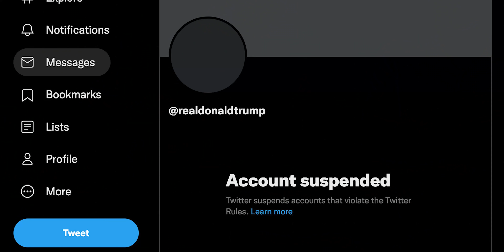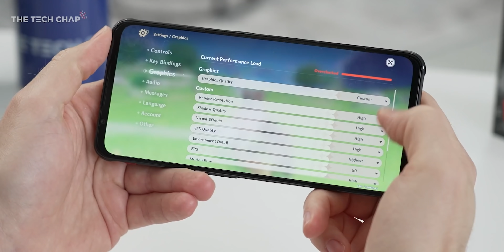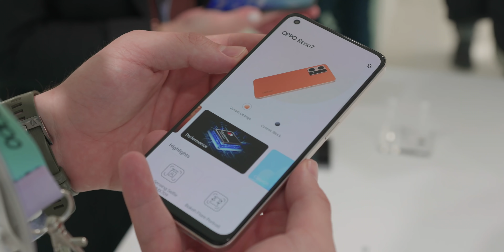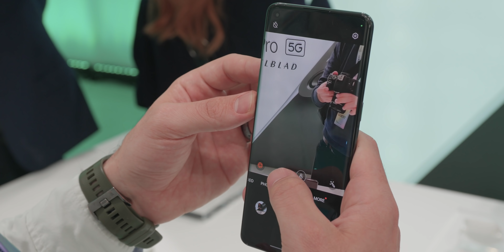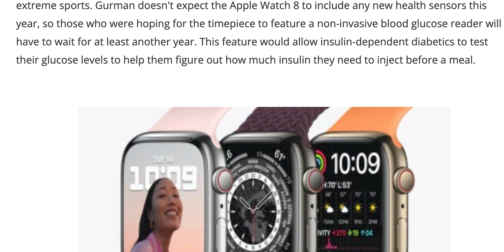Apple Watch 8 zklamou, Nubia Red Magic 7, OPPO Reno7 Lite v ČR, Elon Musk tweetuje - [HURÁNEWS #126]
Momentálně je sice velikonoční víkend, ale i tak mám pro vás spoustu novinek. Dneska to bude hodně o představovačce OPPO Reno7 Lite, o Magic 4 od Honoru, ale také co nového (nic) nás čeká v Apple Watch 8.

00:00 Intro
01:04 Elon Musk kupuje Twitter
02:45 Herní Nubia Red Magic 7 Pro v ČR?
04:37 OPPO Reno7 Lite v ČR
06:24 OPPO Reno8 za dveřmi
08:00 Honor Magic 4 Lite už příští týden?
11:07 Apple Watch 8 budou zklamáním

1) Zpracujte v českém jazyce na půlku A4 informace o nějaké novince ve světě mobilních telefonů, která vás v uplynulém týdnu zaujala
2) Zpracujte v českém jazyce recenzi na svůj vlastní mobilní telefon - 1-2 stránky A4. Popište vaše reálné zkušenosti s produktem - více nás zajímají zkušenosti, než detailní popis jakéhokoli parametru.
4) Minimální požadavky pro placenou spolupráci: Věk 16 let, dokončené základní vzdělání.